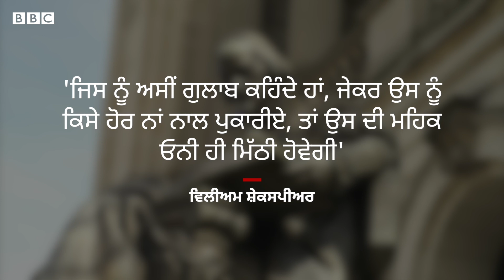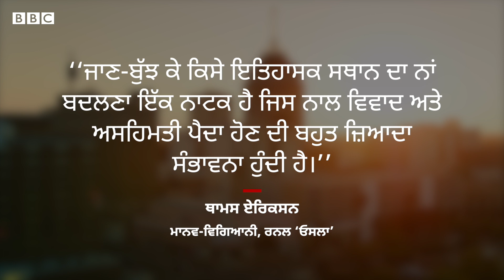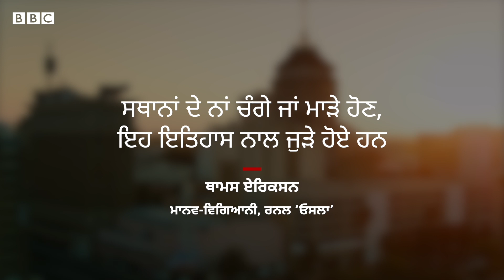Bharat: ਕੀ ਦੇਸਾਂ ਜਾਂ ਥਾਵਾਂ ਦੇ ਨਾਂ ਚੰਗੇ-ਮਾੜੇ ਹੁੰਦੇ ਹਨ ? 𝐁𝐁𝐂 𝐏𝐔𝐍𝐉𝐀𝐁𝐈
ਤੁਰਕੀ ਦੇ ਹੁਣ ਅਧਿਕਾਰਤ ਤੌਰ ’ਤੇ ਤੁਰਕੀਏ ਹੋਣ ਅਤੇ ਇੰਡੀਆ ਦੇ ਛੇਤੀ ਹੀ ‘ਭਾਰਤ’ ਦੇ ਨਵੇਂ ਨਾਮ ਵਿੱਚ ਬਦਲਣ ਦੀਆਂ ਅਫ਼ਵਾਹਾਂ ਵਿਚਕਾਰ ਅਸੀਂ ਪਤਾ ਕੀਤਾ ਕਿ ਨਾਮ ਤਬਦੀਲੀ ਕੀ ਹੈ, ਅਤੇ ਇਸ ਨਾਲ ਕੋਈ ਫਰਕ ਕਿਉਂ ਪੈਂਦਾ ਹੈ?